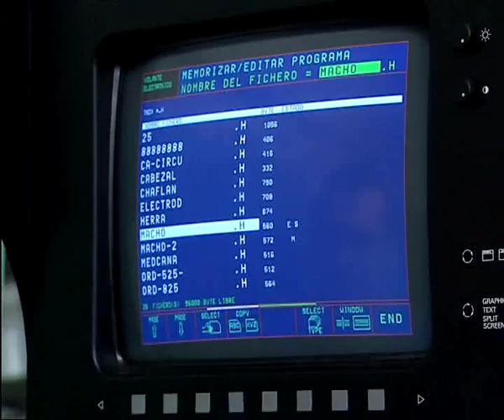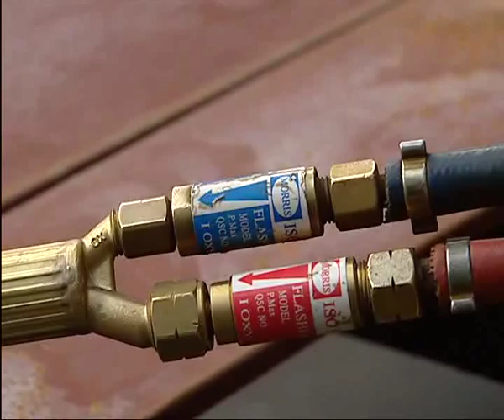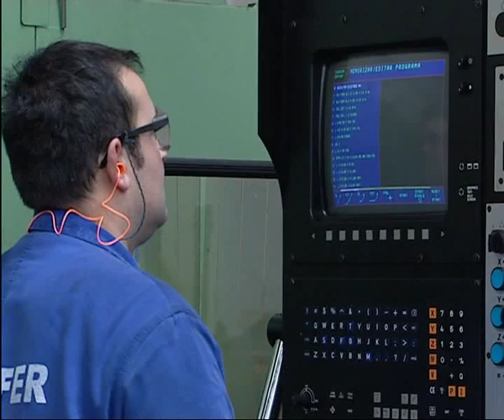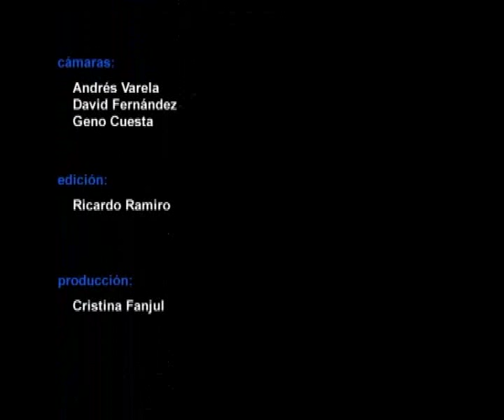Metal (IAPRL) 2/2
Vídeo del Instituto Asturiano de Prevención de Riesgos Laborales